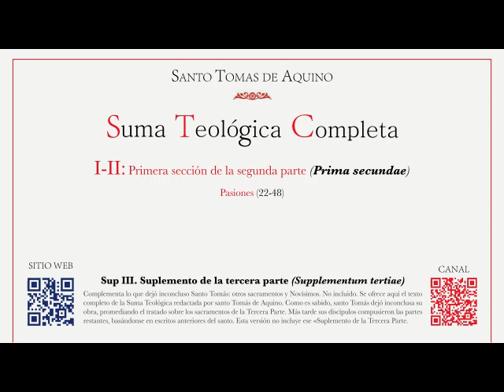168 Suma teológica Parte I IIae Cuestión 27 De la causa del amor